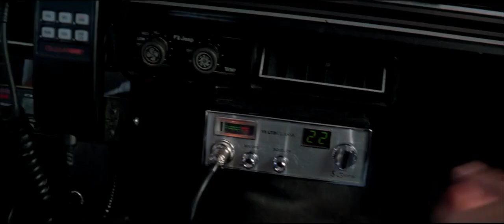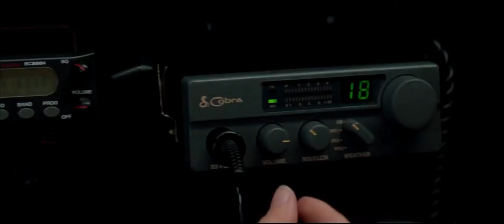Twister - It's A Wonder Of Nature Baby! Storm Chaser Song (Music Only)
One of my favorite scenes. I pieced together Deep Purples' "Child In Time" with Twister's William Tell Overture/Oklahoma Melody. Enjoy!